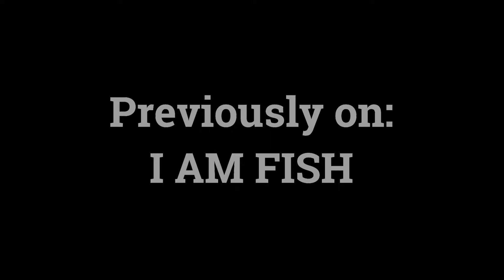MORE FISHY BOWL | I Am Fish ep2